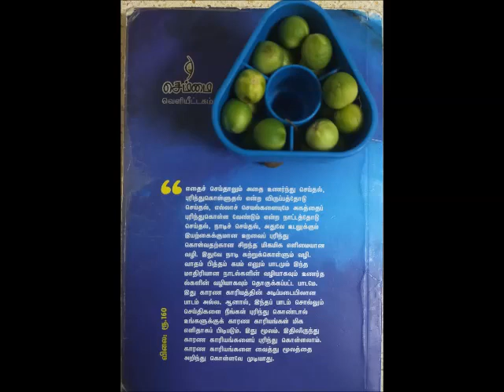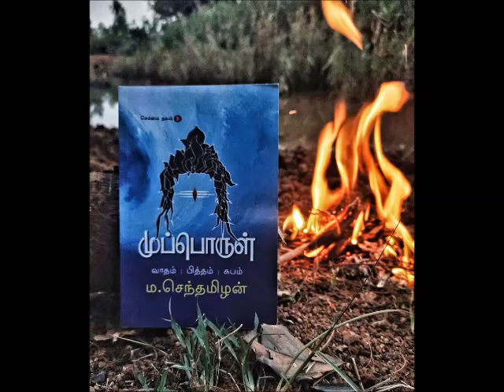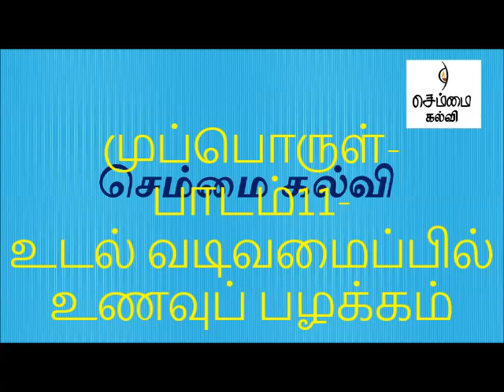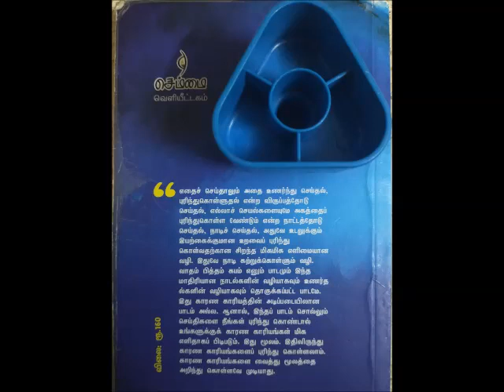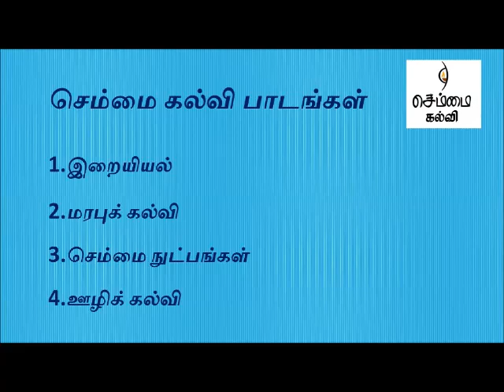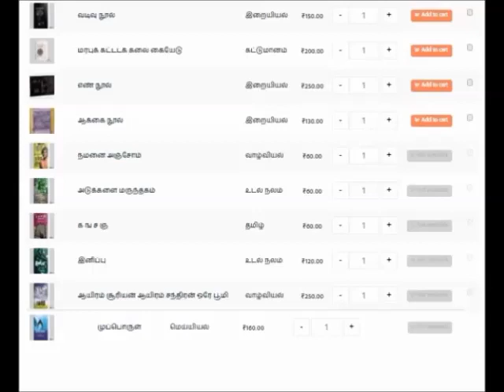முப்பொருள் - பாடம்11 - உடல் வடிவமைப்பில் உணவுப் பழக்கம்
செம்மை கல்வி

பாடம்: முப்பொருள்

பாடம்11-உடல் வடிவமைப்பில் உணவுப் பழக்கம்